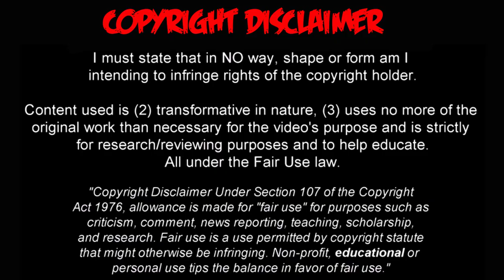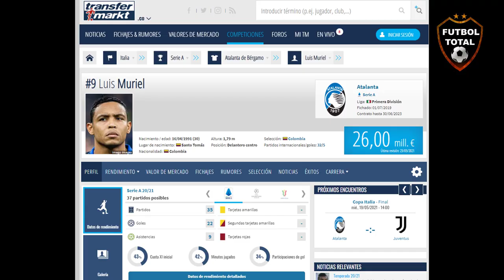Luis Fernando Muriel se va del Atalanta a este club? Cuanto vale el colombiano? transfermarkt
🔔RECIBE NOTIFICACIONES CADA VEZ QUE PUBLICO UN NUEVO VÍDEO:
2. Dale Check a: "Recibir todas las notificaciones de este canal"
3. Dale a guardar